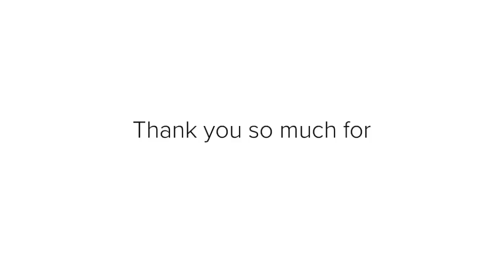Mixed Media Canvas Fanny Pack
Mixed media canvas fanny pack with texture paste, watercolor and handmade ladies on muslin.  Go to my blog for credit on youtube where I learned to bead the vines and flowers and for product information used in this project